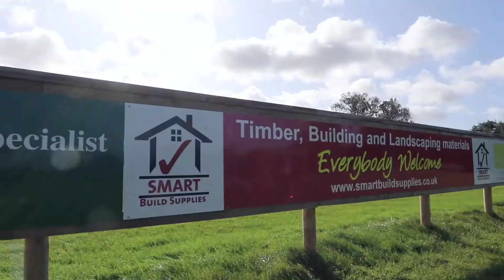Smart Build Supplies - Proud Sponsors of Exeter Athletics RFC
Here at Smart Build Supplies, we are proud sponsors of Exeter Athletics RFC. The club was founded in 2018 and are always looking for for new players, supporters and sponsors in their youth and adult teams.